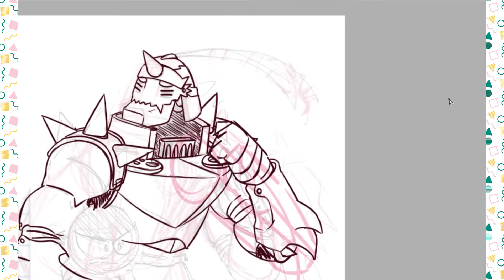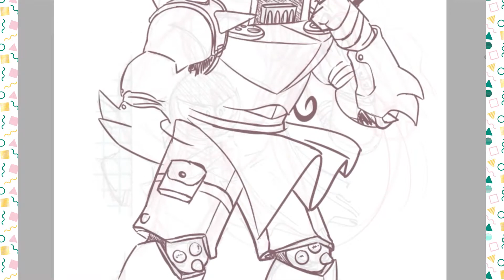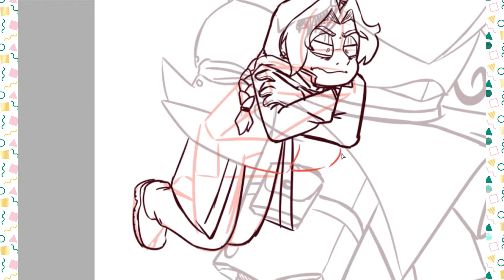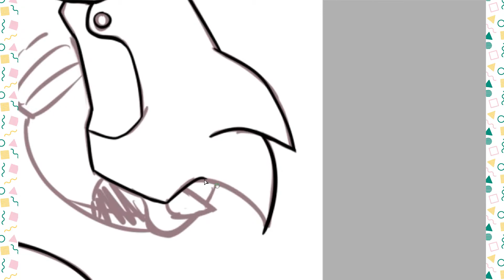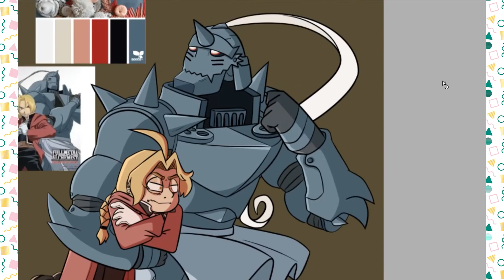Speedpaint: Fullmetal Alchemist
**Warnings for flashing/rapid light/movements**

Music
Fullmetal Alchemist OST